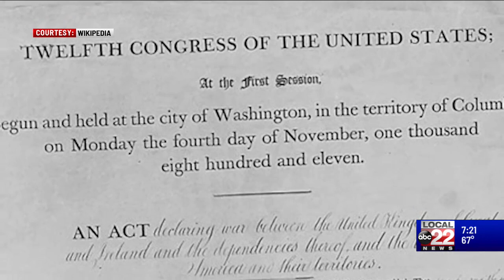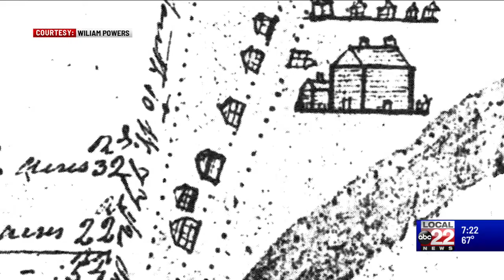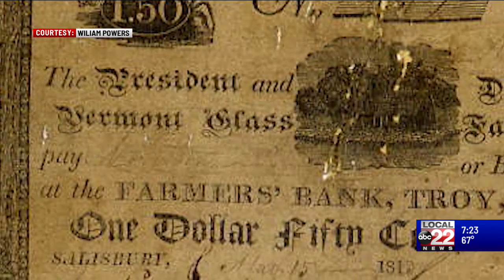This Place in History: Lake Dunmore Glass Factory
The Lake Dunmore Glass Factory produced glass intermittently in the early and mid 1800s. It was a great spot to make glass because of nearby access to natural resources needed to make glass. A subsidiary glass factory in East Middlebury made beakers and containers for the Middlebury College Medical School. Today you can still find slag glass and other evidence of the factory on the landscape.